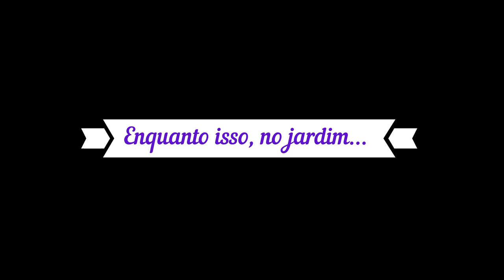Regando o jardim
Lyric video ilustrando o livro CADÊ O MONSTRINHO QUE ESTAVA AQUI ?.